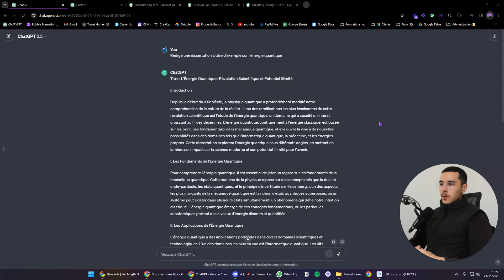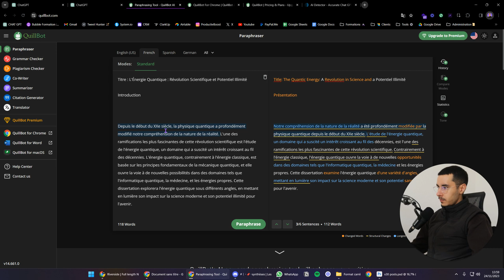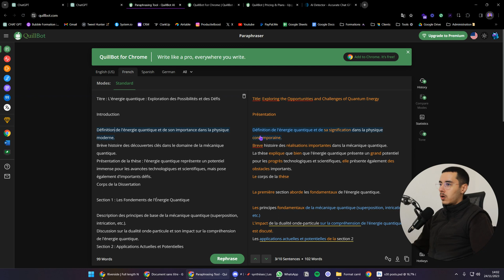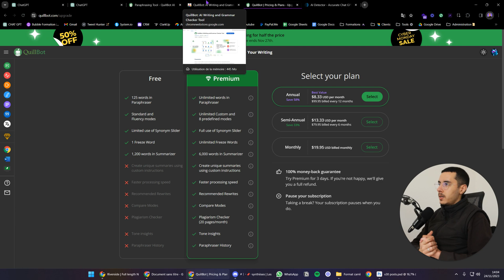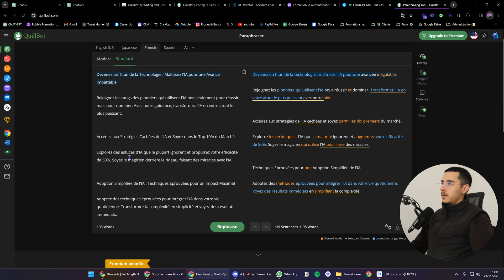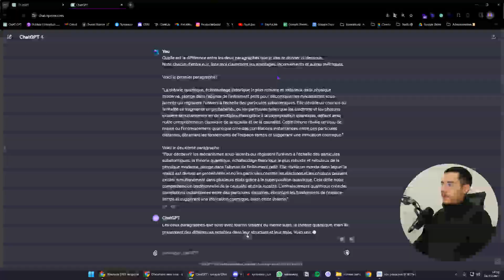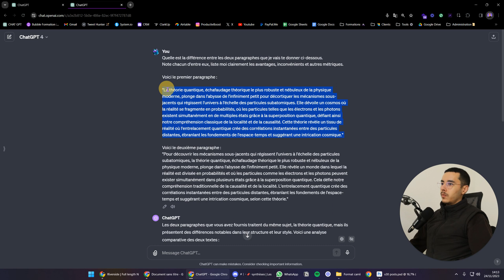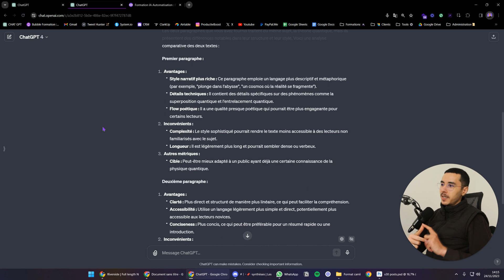Quillbot vs. Rédacteurs Humains : Lequel est VRAIMENT Meilleur ?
Découvrez dans cette vidéo la comparaison entre Quillbot et les rédacteurs humains pour savoir lequel est vraiment meilleur pour la rédaction de contenu de qualité. Apprenez comment utiliser Quillbot pour optimiser votre contenu et obtenir des conseils sur la rédaction de qualité!

00:00 Introduction
00:31 Paraphrase et détection
02:23 Paraphrase en anglais
04:21 Offre Black Friday Quillbot
05:58 Utilisation de Quillbot
09:21 Paraphrase avec GPT
11:23 Formation sur Quillbot
14:19 Analyse des métriques
16:39 Conclusion